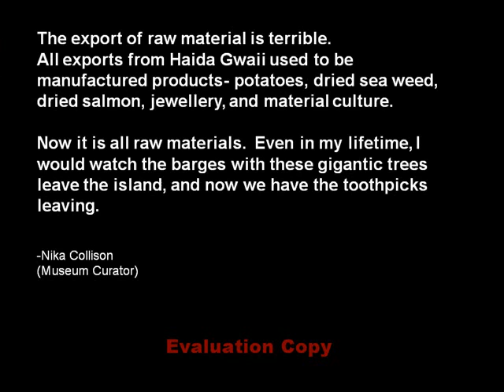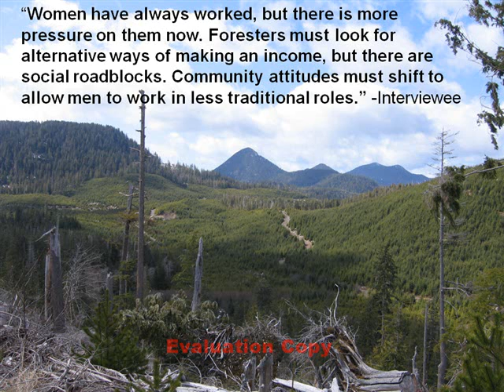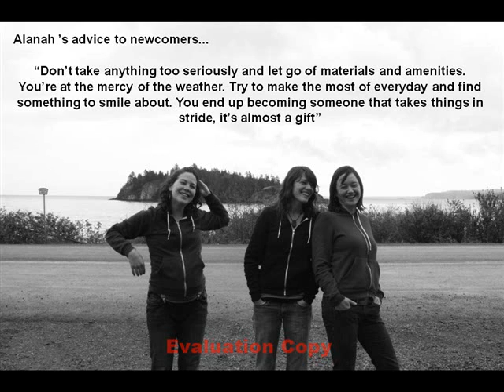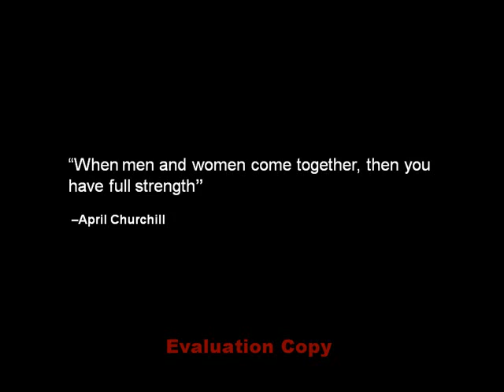The Women Of Haida Gwaii REM 670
A small group of Master's students went to Haida Gwaii to study Forestry this past Spring. When there, we realized that there was so much to Forestry beyond your typical logger. So we decided to do a project on the women of Haida Gwaii. We interviewed 10 women on their experiences living on the Islands as well as their views on Forestry both past, present, and future. This video is of some insights that they shared with us as well as some lovely snapshots of their lives. Enjoy.